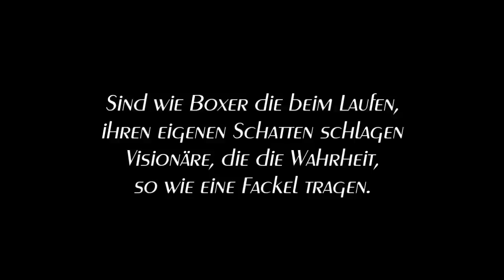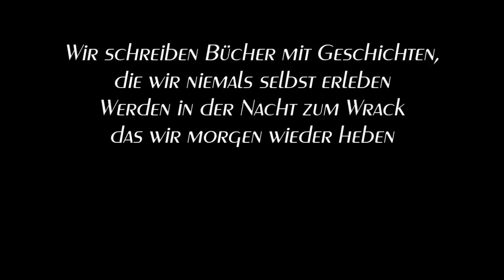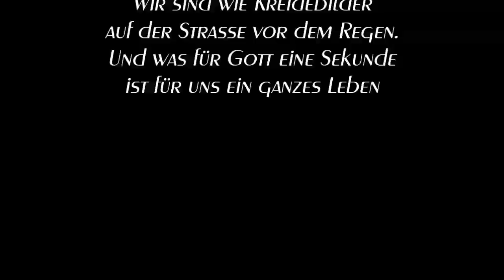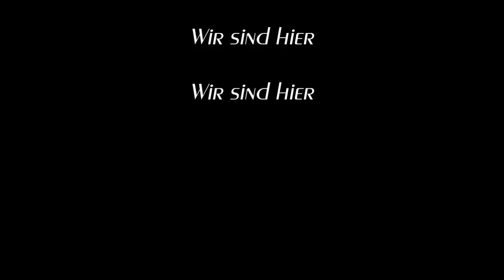Alexa Feser - Wir sind hier (Akustik Piano Version) Cover Instrumental Karaoke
Pianobegleitung / Piano Accompaniment / Alexa Feser - Wir sind hier (Akustik Piano Version)
Alle Rechte bei den Komponisten/Autoren.